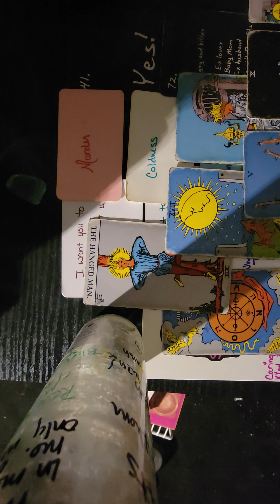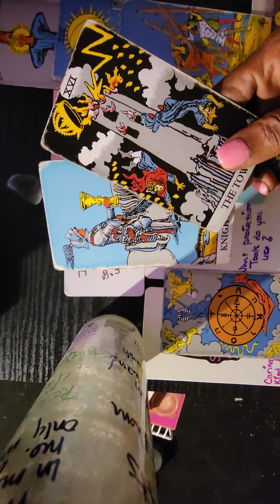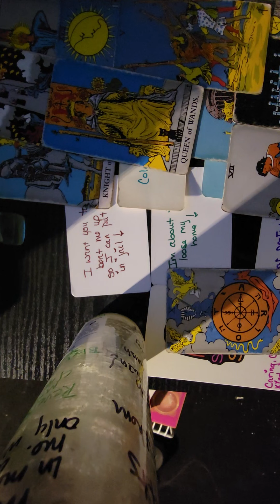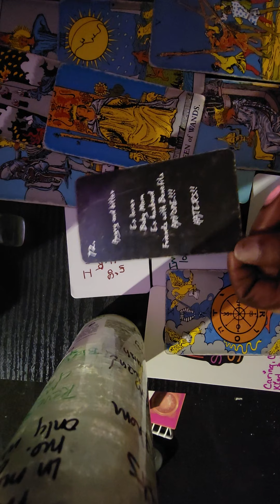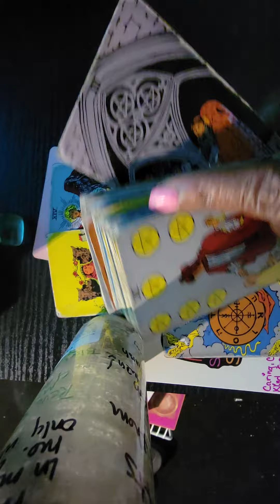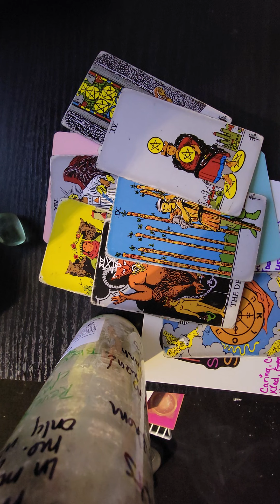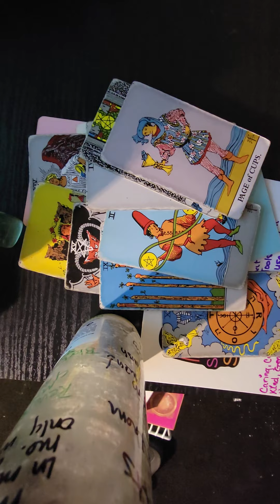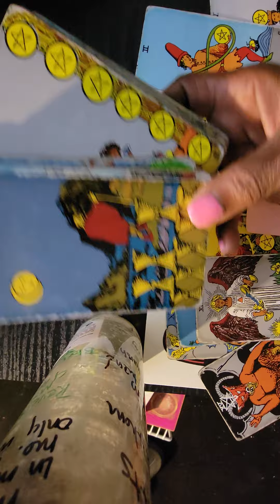Murder, Coldness, Confusion over a Empress' period 😘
Trying to cause endings and shit is ending in your life as a result of it.  😂😂😂😂😂😂😂😂